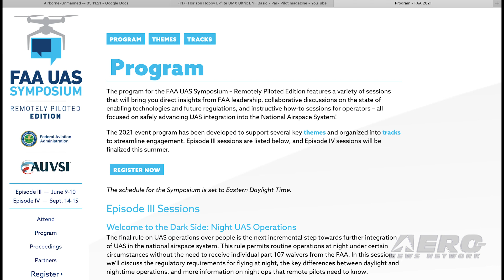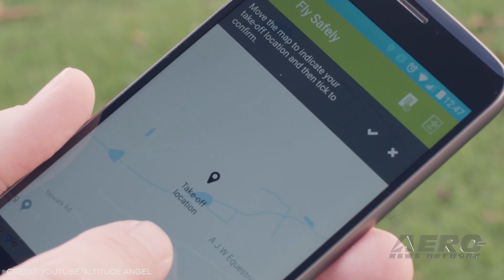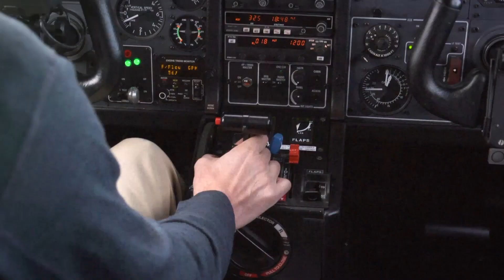Airborne-Unmanned 05.11.21: FAA UAS Symposium, Starship SN15, Wisk-Blade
Also: Altitude Angel, AMA Meets With OMB, CAP SD Members, UASidekick

The FAA and AUVSI will co-host Episodes III and IV of the virtual FAA Unmanned Aircraft Systems (UAS) Symposium - Remotely Piloted Edition. The theme for this year's virtual event is "Above and Beyond" and will take place on June 9-10, 2021, and September 14-15, 2021. With hundreds of thousands logging in all over the globe to watch, the 'much upgraded' Starship SN15 aced a test flight that had destroyed four prototypes before it. On Wednesday, May 5, Starship serial number 15 (SN15) successfully completed SpaceX’s fifth high-altitude flight test of a Starship prototype from Starbase in Texas. Similar to previous high-altitude flight tests of Starship, SN15 was powered through ascent by three Raptor engines, each shutting down in sequence prior to the vehicle reaching apogee – approximately 10 km in altitude. Blade Urban Air Mobility and Wisk Aero have entered into an arrangement for Wisk to provide Blade with up to 30 Electric Vertical Aircraft. Following FAA certification, Blade and Wisk intend to deploy the aircraft on short-distance routes between Blade's network of dedicated terminals throughout the U.S., with Wisk aircraft being chartered by Blade at an hourly rate on those routes. Wisk will be compensated based on Blade flight time utilized on the aircraft, which will be owned, operated, and maintained by Wisk for Blade's use. All this -- and MORE in today's episode of Airborne-Unmanned!!!

Airborne-Unmanned 05.11.21 is chock full of info in this Weekly News Episode, Tuesday, May 11th, 2021... Presented by Aero-TV veteran videographer and Airborne Hosts Kimberly Kay, Sophie Hurlock, Brianne Cross, Christopher Odom, and Laura Hutson, and is supported by ANN CEO/Editor-In-Chief Jim Campbell, and Chief Videographer Nathan Cremisino, this episode covers:

2021 FAA UAS Symposium Dates Announced
Wow, Just Wow... Starship SN15 Launches, Lands
Wisk to Supply As Many As 30 eVTOL Aircraft For Blade UAM Program
Former Gatwick UAS Lead Ashley Harvey Joins Altitude Angel
AMA Meets With OMB To Discuss AC 91-57C
CAP SD Members Practice sUAS Search Tactics
AMA and UASidekick To Provide LAANC Flight Planning